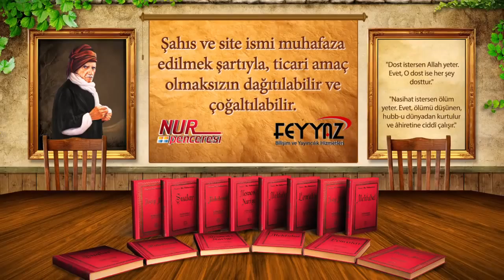Risale-i Nur Müzakereleri - Lezzetli nimetleri tercih etmenin şartları nelerdir?